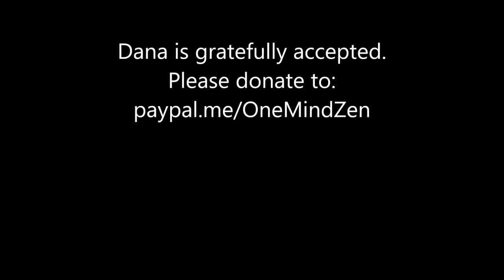"The Vow Makes it Our Home"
"Sentient beings are numberless, I vow to help them all" sounds like a big order. It is if you spend too much time thinking about it. Helping means taking correct action at the correct time and with the correct being. You already know what that is. Just do it.
Hwamin Malintha Perera gives us the Dharma talk from February 3, 2021.